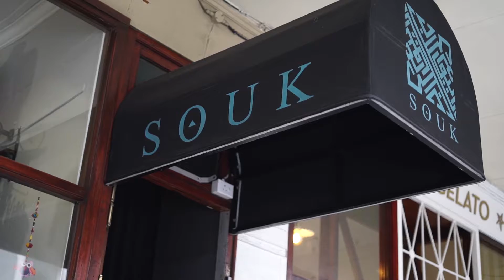Episode 1 | Bas and Suga Food Adventures - Souk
Bas Newman, a pastry chef, food stylist and content creator with a sincere and enduring love for all things delicious. Suga, one of South Africa’s most recognised radio personalities, her dynamic and positive energy envelops the city every afternoon as she hosts Drive326 on Heart FM. An innovative role model to many women and an incredible, talented chef! These two foodie celebs have joined forces exploring various dishes in an exuberant, spectacular and never ending delicious journey in and around Cape Town.
Bringing you a fresh look and sexy feel by merging food and lifestyle.

Watch the very first episode of Bas and Suga Food Adventures.

Your culinary adventure awaits.

Location: Souk Cape Town

Production: ATP & Kelly Pearce